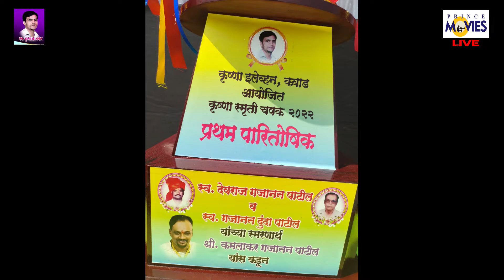JAY HANUMAN AVADE V/S AAI GAVDEVI PARIWALI || LATE KRUSHNA SMURTHI CHASHAK 2022 || ORG : KRUSHNA XI